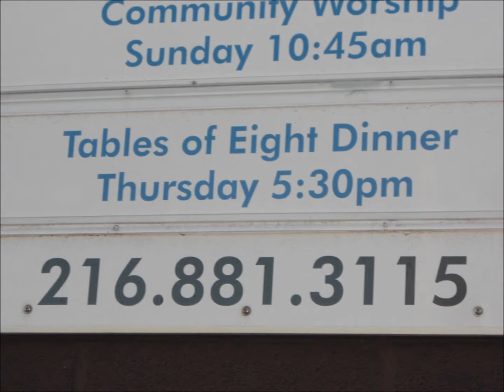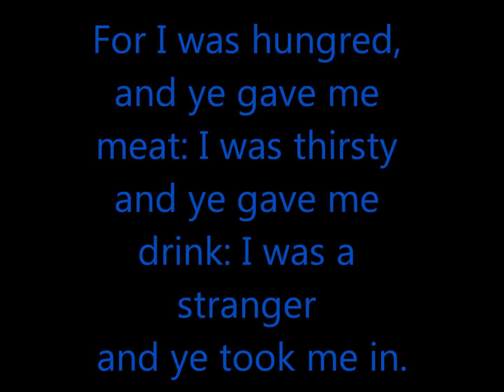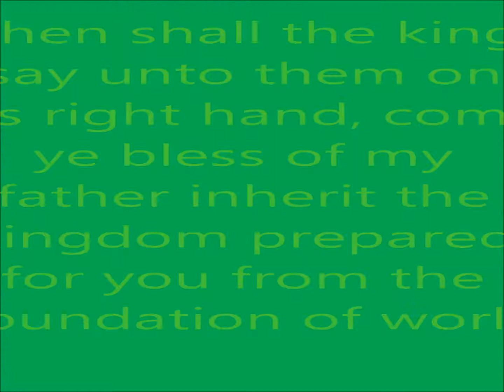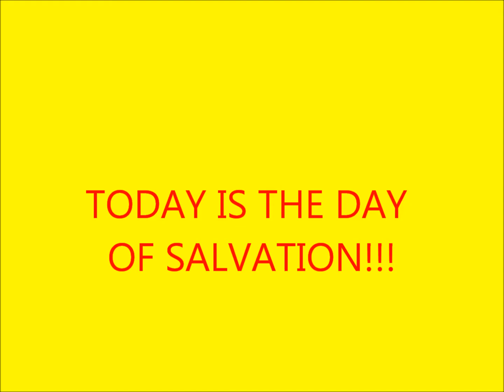Victory Church of the Nazarene Dinner and Pantry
People need the Lord.  Steve Green